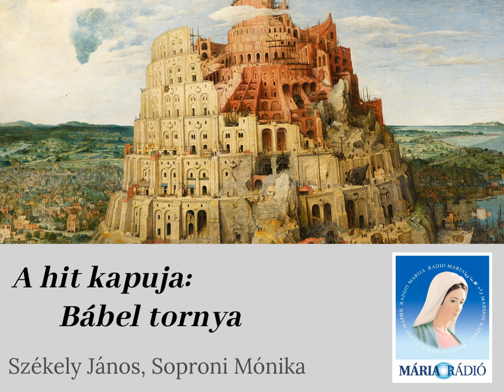A hit kapuja: Bábel tornya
Székely János és Soproni Mónika műsora. Téma: Bábel tornyának története.